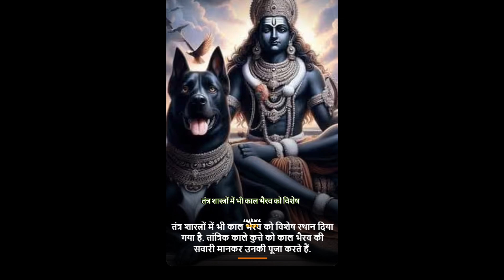काल भैरव की सवारी कुत्ता क्यों है?